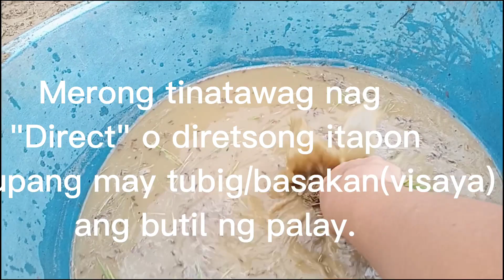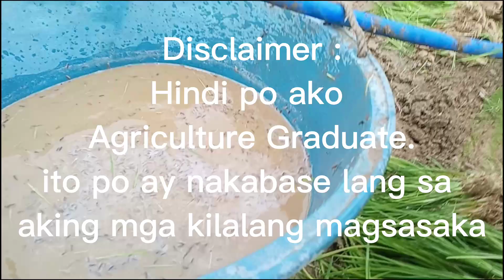The Price is Rice